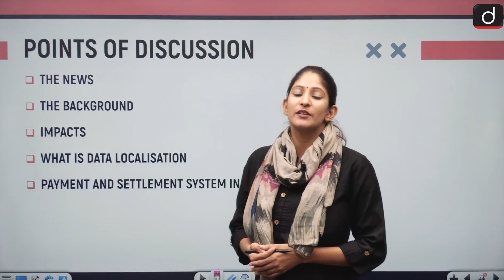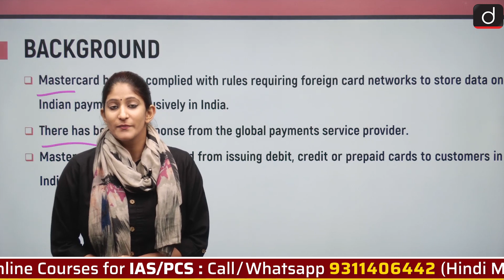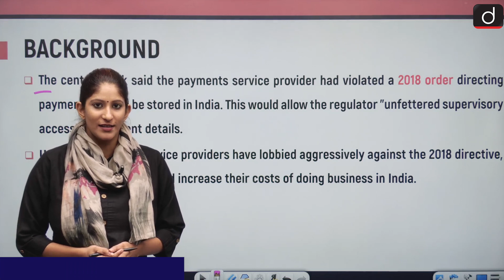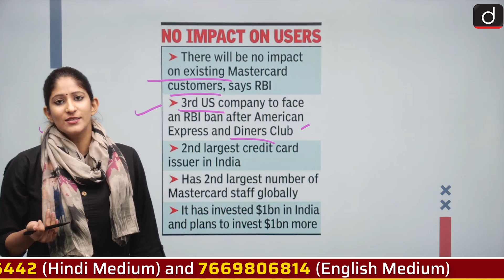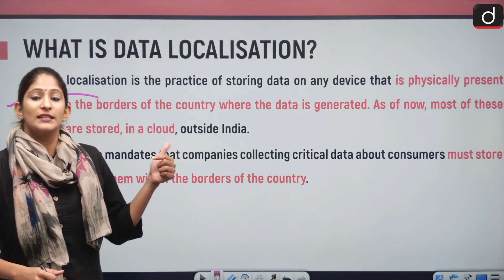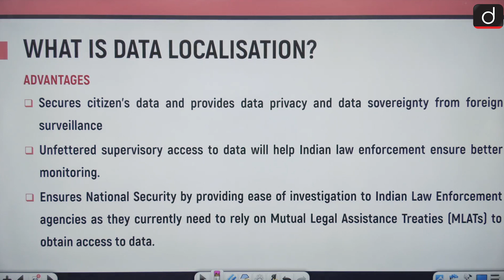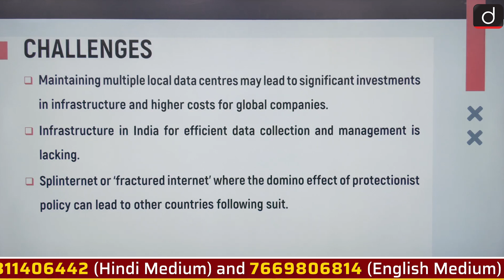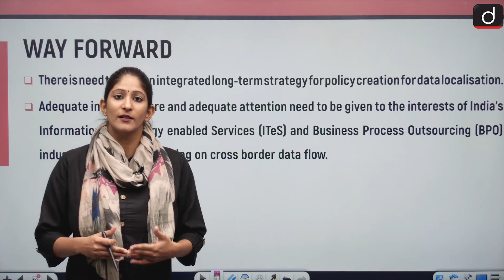DATA LOCALISATION - IN NEWS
In today's video,we have  discussed about the prohibition on Masters to get new consumers from the 22nd of July as it did not comply by the 2018 rules of the RBI
We have discussed about the data protection and data localisation regime of India.

•THE NEWS
•THE BACKGROUND
•IMPACTS
•WHAT IS DATA LOCALISATION
•PAYMENT AND SETTLEMENT SYSTEM IN INDIA: VISION 2019 – 2021
•CHALLENGES
•WAY FORWARD
•QUESTION